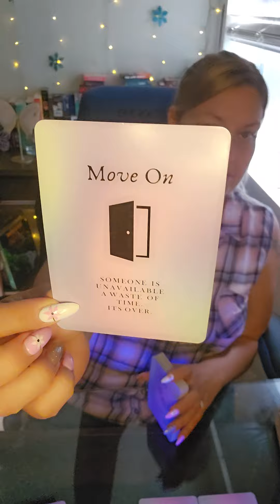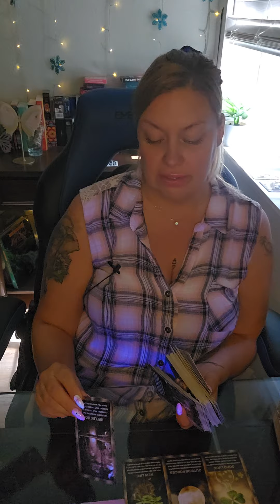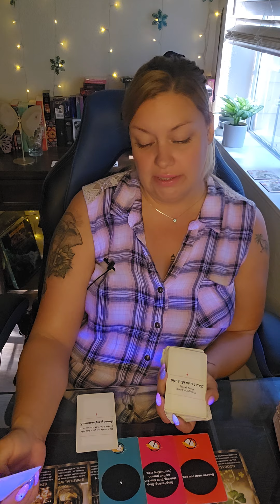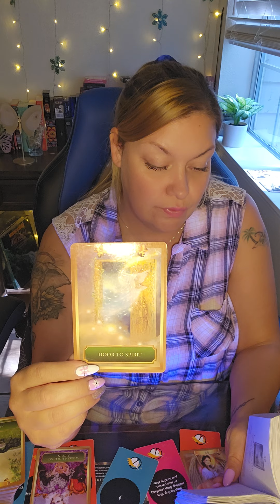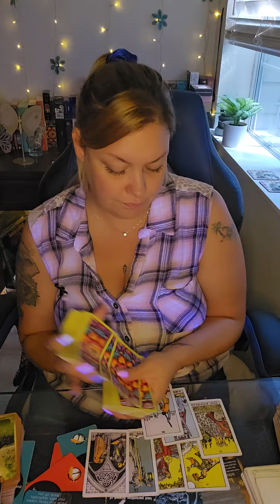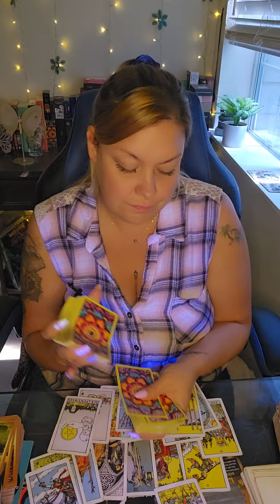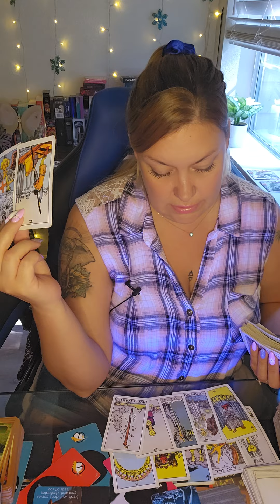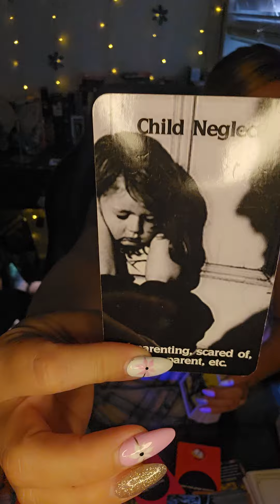💫PISCES MERCURY RETRO ENERGY💫SPIRIT IS TRYNA MAKE ROOM 4 WHATS 2 COME/STAND UP LIKE U KNOW!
💜ETSY WISHLIST💜
💙AMAZON WISHLIST-💙

PERSONAL READINGS 💰

☘️JULY🍀
$65 FOR 60 MIN PHONE READ OR ...